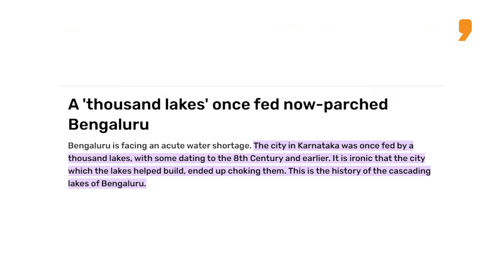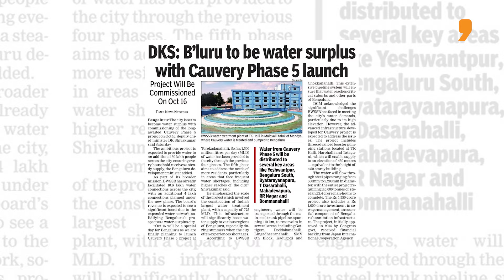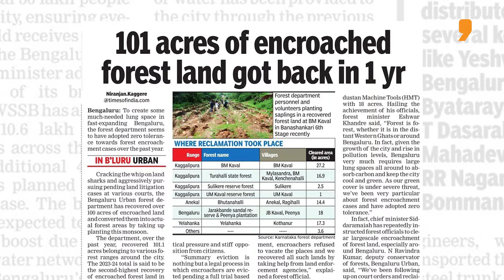Why Does Bengaluru Drown Every Time It Rains? News9 Plus Decodes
Most parts of the city were built on lakes and it is these lakes that are taking their rightful place every time it rains. For instance, parts of Nagawara Lake? It’s now Manyata Tech Park. Yelahanka Lake? That’s where Kendriya Vihar apartments stand. The UttarHalli area was once Sunkalpalya lake.